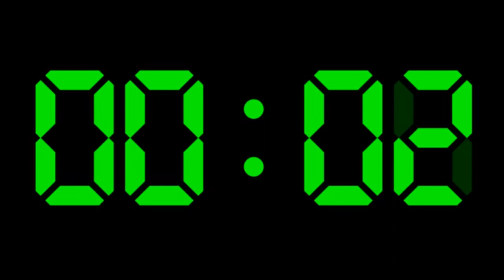30 Minute Digital Countdown Timer With Sound Effect / Digital Clock Timer Countdown / Alarm Clock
30 Minute Digital Countdown Timer With Sound Effect / Digital Clock Timer Countdown

All of these sounds are under a creative Common attribution licence